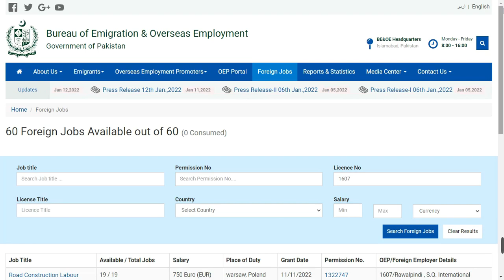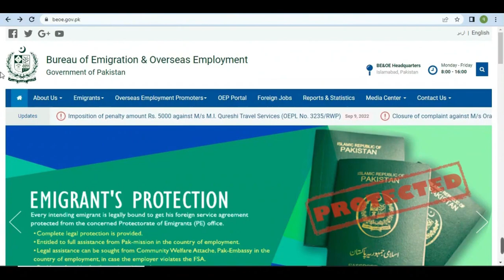warsaw | poland jobs for pakistani | euro | jobs 2022 | express newspaper jobs 2022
express newspaper today jobs page advertisement links 16/11/2022
Overseas Employment Promoter (OEP) Details
OEP Licence 1607/RWP
 S.Q. International Valid
OEP Contact
Qamar Zaman , Office No. 3, 2nd Floor, Khengar Building G.T Road Suhawa District Jhelum , Jhelum